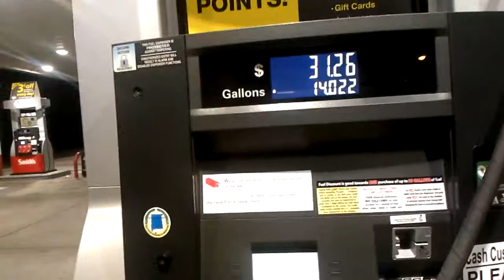Getting gas. NM/36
Albuquerque NM